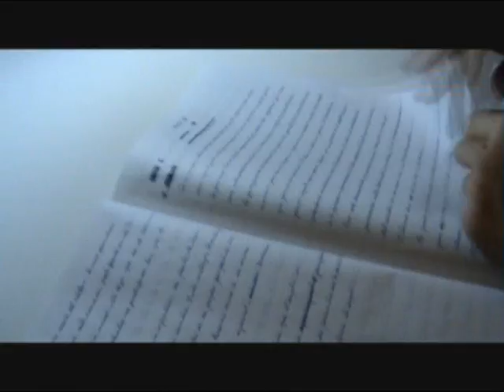EL CONSULTORIO DE ANDÍA.wmv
Nuestro próximo proyecto, esta vez no se trata de un corto, se trata de un concepto nuevo para nosostros. Esperamos que os guste.